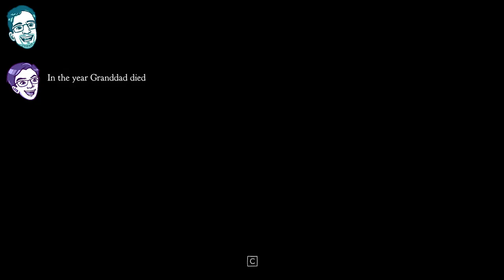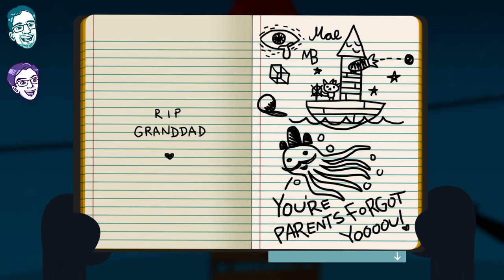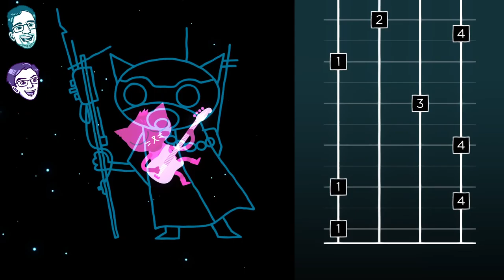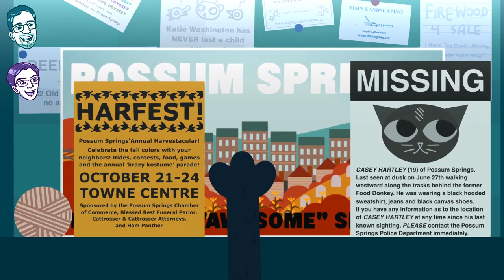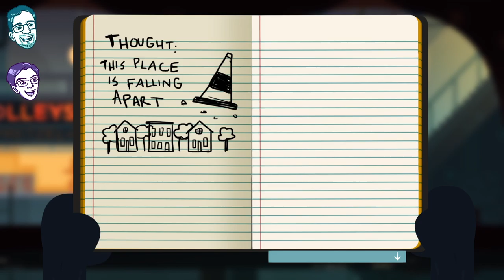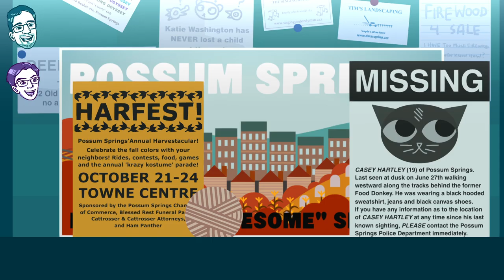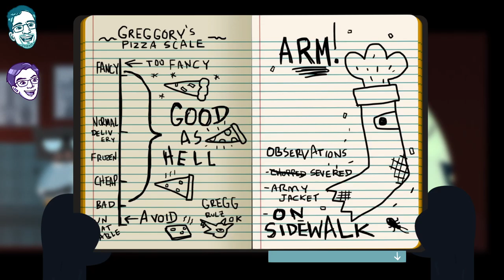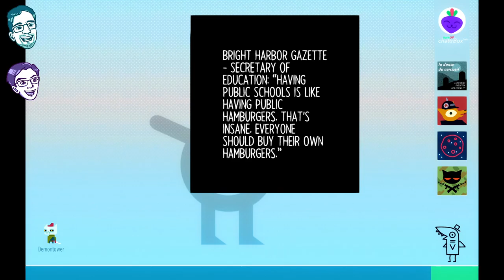Devs Play: Night in the Woods #1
We're playing Night in the Woods!

On stream:
danguino
manlymanton